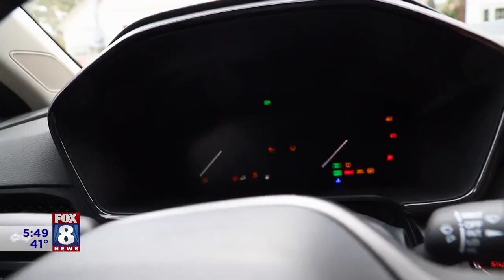One Tank Trip National Aviary Pittsburg, PA